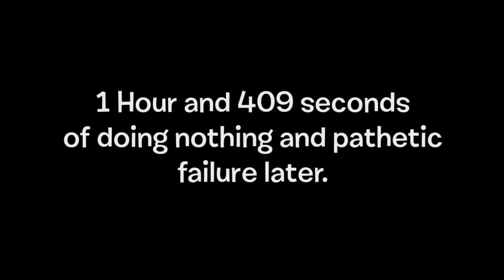[YTP] BFDI:TPOT 6: Drag-on the BREAKFAST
No I'm not turning into a meme channel don't worry